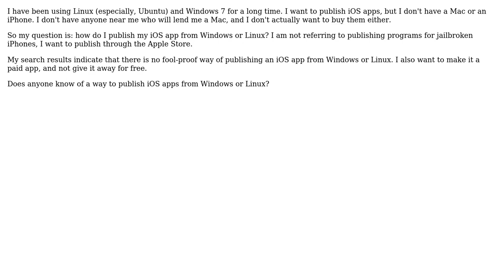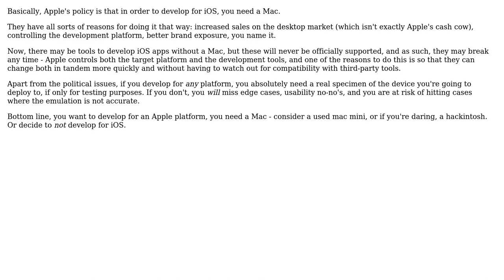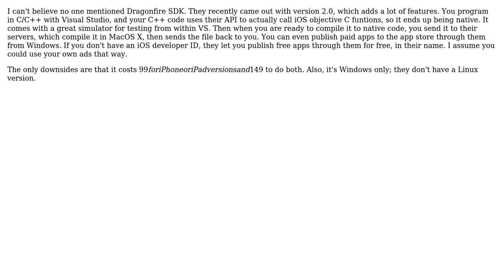Software Engineering: Is there a way to publish IOS app from windows/Linux? (4 Solutions!!)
Software Engineering: Is there a way to publish IOS app from windows/Linux?

With thanks & praise to God, and with thanks to the many people who have made this project possible! | Content (except music & images) licensed under CC BY-SA | Music | Images & others | With thanks to user The Dark Knight user tdammers user Shivan Dragon user Jan Prieser user forrestcupp and the Stack Exchange Network Trademarks are property of their respective owners. You are responsible for your own actions.